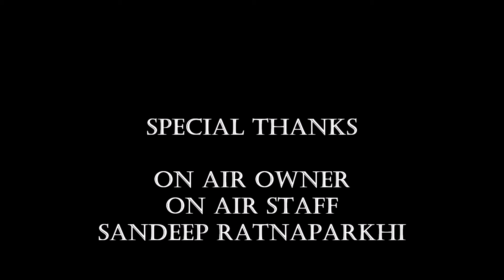Tamma Tamma Again Dance Choreography | Badri Ki Dulhania | Rohal Darda.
Throwback to the 90's with a bang! | Hip Hop Dance Choreography on the song "Tamma Tamma Again" from the movie Badrinath Ki Dulhania starring Varun Dhawan, Alia Bhatt. The movie is directed by Shashank Khaitan & Produced by Hiroo Yash Johar, Karan Johar, Apoorva Mehta.

Video Credits :-
Cinematography - Rakesh Oswal
Dancer - Rohal Darda
Location - On Air (Lavasa)

Singers- Bappi Lahiri, Anuradha Paudwal
Original song composed by Bappi Lahiri
Lyrics- Indeevar
Song Recreated by Tanishk Bagchi
Rap -Badshah
Vocals dubbed by Ameen Sayani
Mandolin - Tapas Roy recorded at Paresh Music Studio
Programming- Tanishk Bagchi
Chorus singers -Dattatray Mestry, Archana Gore, Arun Ingle, Aparna Ullal, Mandar Apte, Mayuri Patwardhan, Nitin Karandikar, Deepti Rege
Chorus vocals recorded at- Sound Ideas Studio by Kittu